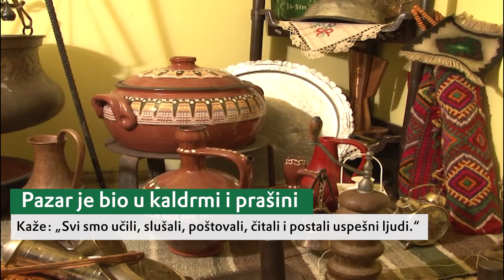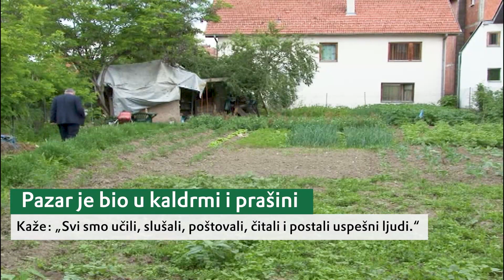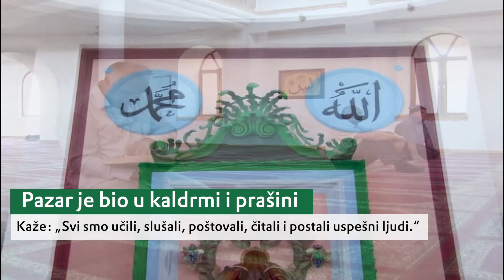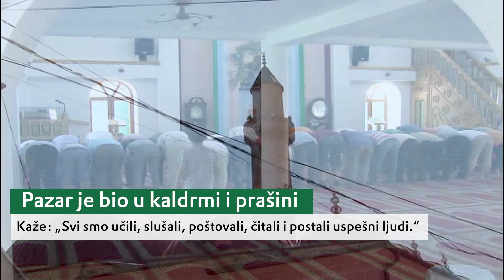Pazar je bio u kaldrmi i prašini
Novi Pazar – Ova priča se tiče prošlosti jednog grada, naročitog šehera i vremena u kome su rasle starije generacije; sećanje Pazarca koji ljudskom dobrotom vraća  sve nas na pazarsku kldrmu. Ipak, da biste osigurali svoje razmišljanje, morate zapisivati rođene misli –tvrdi originalni Izet Mulić. Jedan od odabranih ljudi naše čaršije... Kaže: „Svi smo učili, slušali, poštovali, čitali i postali uspešni ljudi.“ Uvek je tako kad se pripoveda o rodnom gradu, slede iskreni trenuci kao što je zajednička sofra. I Još prirodnije, šetnja kroz grad sa prijateljima, ruku pod ruku, kad iznikne prvi akšam... Saznanje da je u Novom Pazaru čini tek deo njegovog iskusnog života... Svaki Sandžaklija se raduje detinjstvu u kaljavim i prašnjavim sokacima. A ponekad ima upečatljive snove u kojima predočava ovoizemaljski život. Ispituje se uvodi nas u Staru i Tijesnu čaršiju, seća se Ejup – begove džamije, oslikava nam Pašinu džamiju...